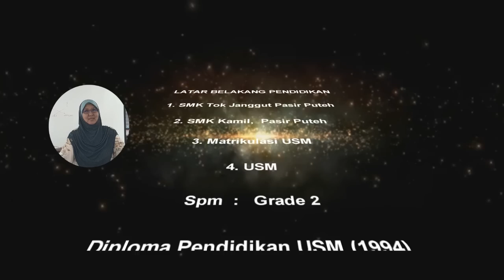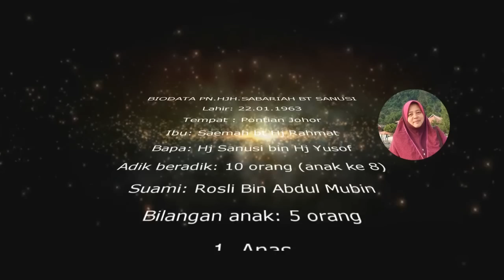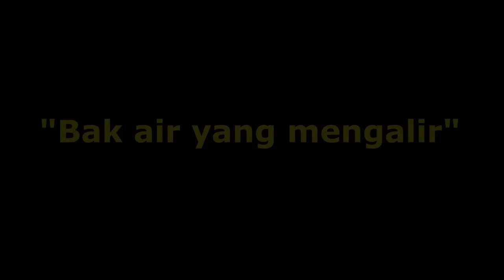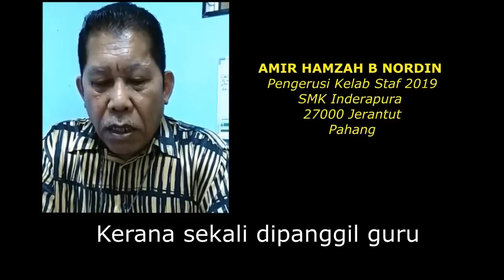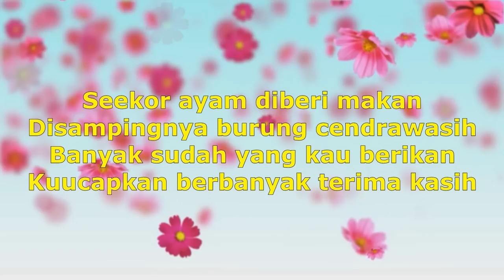SMK Inderapura Jerantut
Majlis persaraan Cikgu Noriah & Cikgu Sabariah July 2019